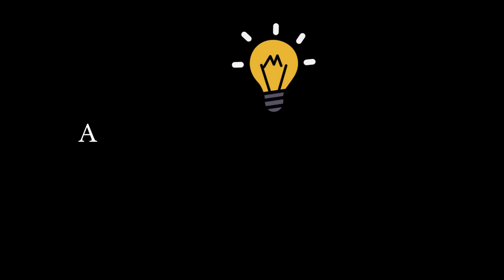Summary Of Ella Minnow Pea By Mark Dunn. - Book Summary: Ella Minnow Pea By Mark Dunn -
Summary Of Ella Minnow Pea By Mark Dunn. - quick review of ella minnow pea by mark dunn. today's recommendation is ella minnow pea by mark dunn.

living without language | ella minnow pea by mark dunn | chareads.
  what did you think of ella minnow pea by mark dunn?..